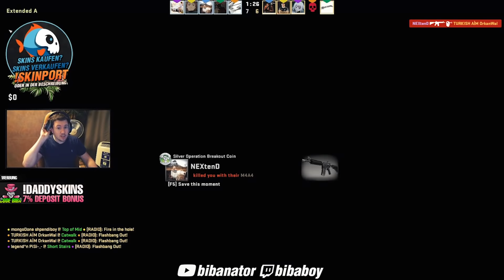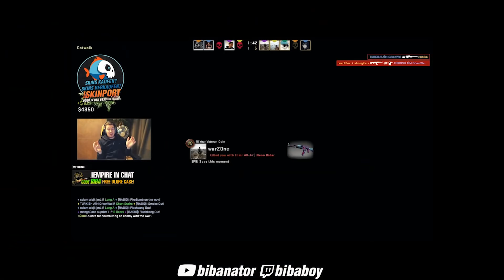FACEIT ZIRKUS #10 - RAGES wegen ENTENSPIELER! 🤡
✘ Meine Empfehlung für sickes aim

► CONFIG, Crosshairsettings, Fovsettings und FAQ